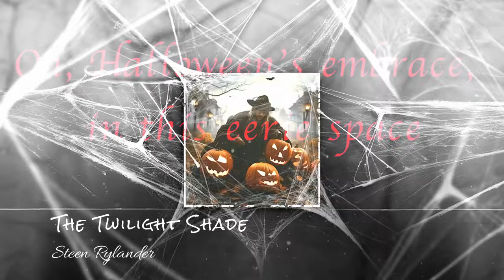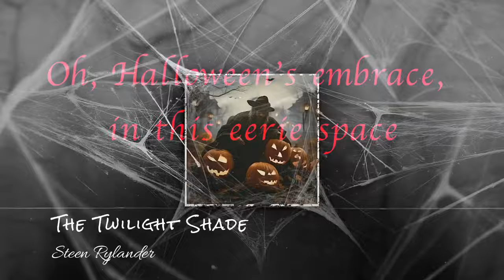The Twilight Shade (Lyric Video)